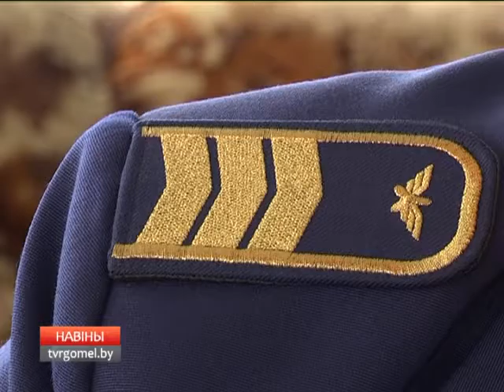Актуальное интервью к Международному Дню авиадиспетчера